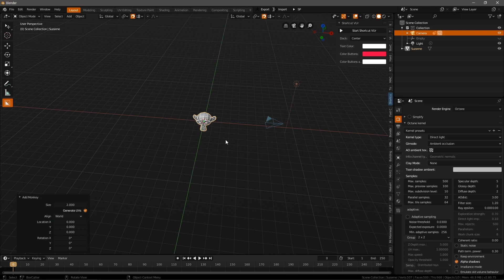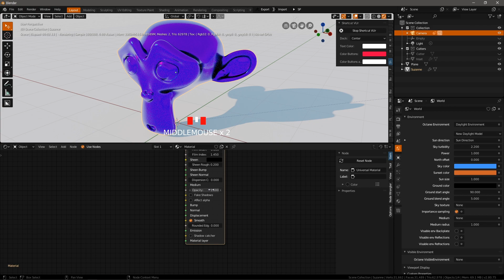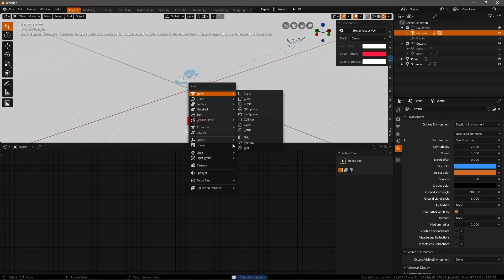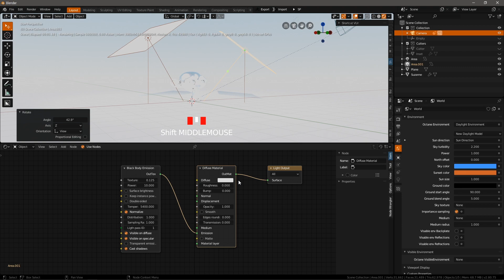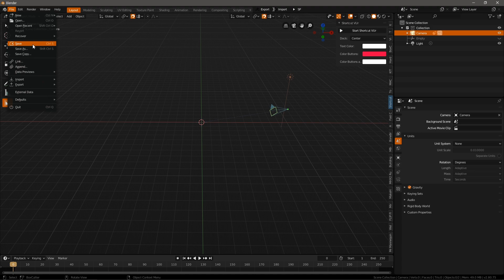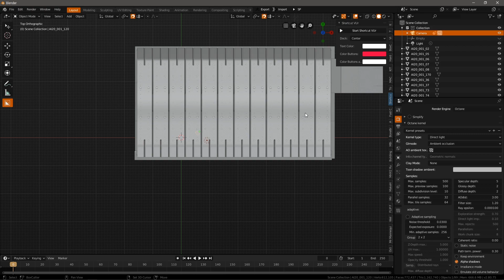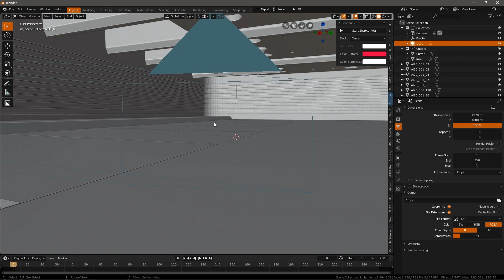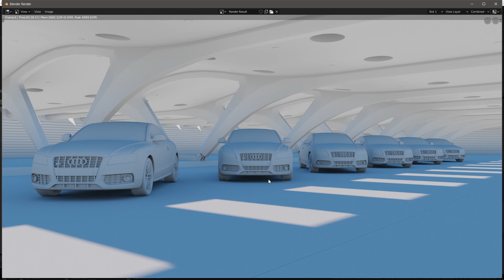OctaneRender Blender Octane Edition_2020.1.5_21.14 stable new free tier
update blender 2.83.6  It's done... the method of use is the same.

옥테인 렌더러 인스톨방법 및 간단한 조작법입니다..속도가 엄청빠릅니다..
(How to install Octane Renderer and simple operation. Speed ​​is very fast.)